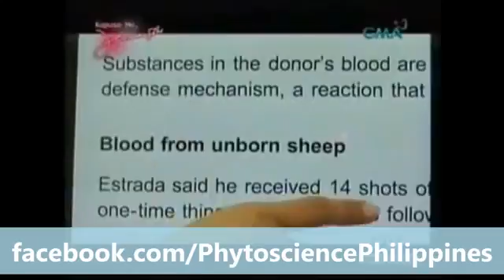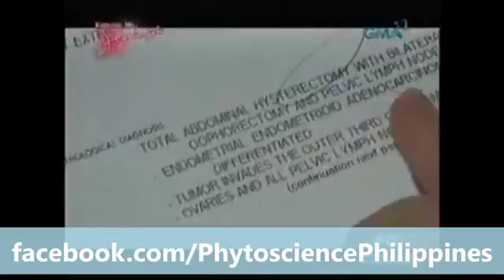01 PhytoScience_Philippines_-_Jessica Soho